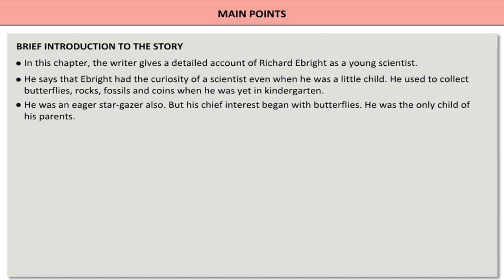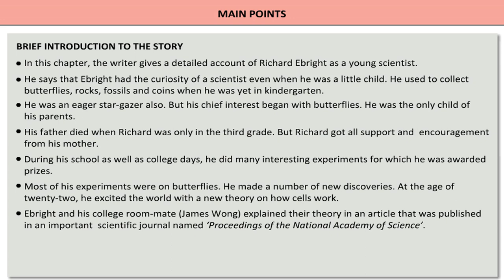The Making of a Scientist by Robert W. Peterson | English | Class 10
In this Video we  provides a brief account of the chapter  ‘The Making of a Scientist by Robert W. Peterson’. The main points of the chapter are explained in the video.